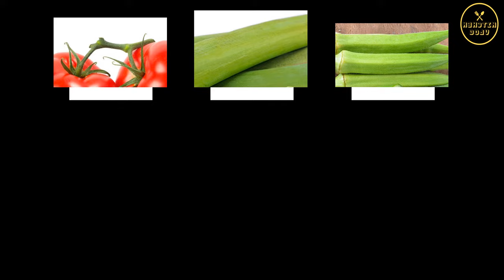How to Cook Delicious Snakehead Fish Soup for your family on summer days || REVIEWVLOG KITCHEN #0017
How to cook snakehead fish sour soup is very delicious, everyone is addicted to it. This snakehead fish sour soup is very easy to eat and no matter what weather it is, it will be very attractive to everyone. It sounds simple, but if you want to have a delicious bowl of snakehead fish sour soup, you must grasp these secrets!
How to choose a delicious snakehead fish:
Snakehead fish also has other names such as fruit fish, banana fish, etc. When choosing snakehead fish to cook sour soup, in addition to choosing fresh fish, we should also pay attention to distinguishing features to avoid buying the wrong snakehead fish from China.
- Chinese snakehead fish has a dark black color, short round body, bigger than our snakehead fish. The Chinese snakehead fish takes a long time to transport, so the fish is long, the body is soft, it is not sure whether the hand or kicks, it will be difficult to scale, the belly is fatty, the meat is mushy and has a bad smell.
- Vietnamese snakehead fish is black and yellow, the head is large, square or pointed, the body is elongated, the tail is flat, firm to the touch, squirming, moving quickly.
- The freshest snakehead fish is in the main crop around October and November. An easy point to distinguish fresh snakehead fish is that the anus part of the fish will be very small, if it is enlarged, the fish will be very rotten, sick or sometimes sick. seasoned with preservatives.